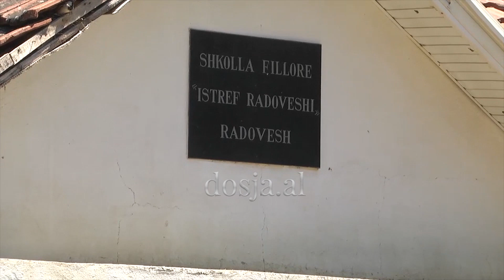Nuk kanë ujë të pijshëm, banorët e Gollobordës të irrituar: Më mirë të kalojmë me Maqedoninë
DIBËR –Rreth 500 banorë të fshatit Radovesh në Gollobordë përballen çdo ditë me mungesën e ujit të pijshëm. Ata shprehen se prej 30 vitesh akush nuk po investon në këtë zonë, e cila është më e prapambetura e Bulqizës.

Të irrituar me drejtuesit vendorë, banorë thonë se në këto 30 vite kandidatët për deputetë vijnë vetëm për të kërkuar votën dhe më pas nuk kujtohen më. Problemet më të mëdha për këto banorë janë mungesa e ujit të pijshëm dhe infrastrukturës. Në qendër të fshatit ndodhet një çesmë dhe aty duhet të mbajnë radhë me orë për të mbushur ujin.

Njëri prej banorëve është shprehur se autoritetet shikojnë vetëm Bulqizën, Shupenzën dhe Peshkopinë, ndërsa Gollobordën e kanë lënë pas dore. Ai shton më tej, se kanë turp të thonë që janë shqiptarë dhe më mirë të kalojnë me Maqedoninë e Veriut.

“Shikojnë vetëm Bulqizën, Shupenzën dhe Peshkopinë. Ma mirë të kalojmë me Maqedoninë, turp është të themi që jemi shqiptarë“, tha ai.

Ndërkohë kryetari i fshatit Radovesh, Hajrulla Alushi tha problem për mungesën e ujit ka edhe shkolla fillore. Ai u shpreh se këto probleme i janë bërë të ditura Bashkisë së Bulqizës, por deri tani nuk është gjetur një zgjidhje.